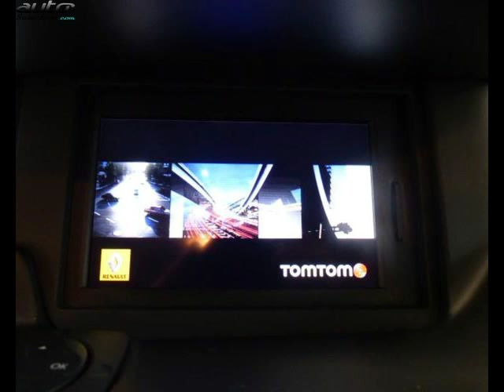Renault scenic occasion visible à Morlaix présentée par Renault morlaix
Cette Renault scenic occasion disponible à Morlaix dans le 29 est mise en vente par Renault morlaix - 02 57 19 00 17 - tous les détails sont